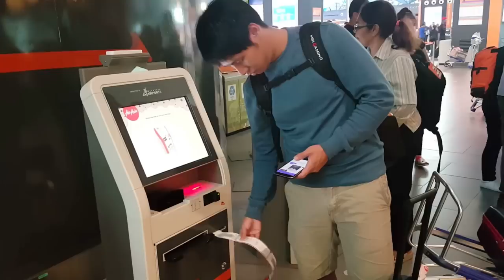【VLOG#20】去民都魯找大詠 , 再去美里逛逛